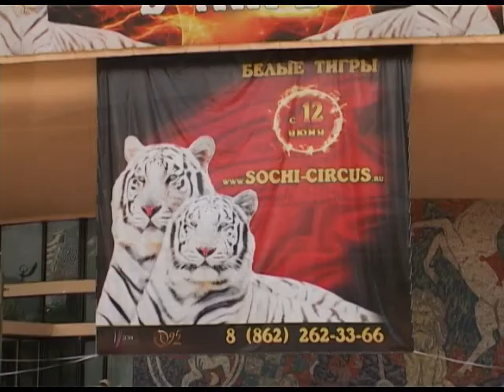В Сочи новая программа "Белые тигры" Новости 24 Эфкате Сочи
Сочинский цирк снова приглашает зрителей. На этот раз жители и гости города смогут увидеть грандиозное шоу «Белые тигры». Высококлассные акробаты, уникальные дрессировщики, смешные клоуны и множество других номеров представят на арене сочинского цирка.

Сочинский цирк не перестает радовать жителей и гостей курорта. На этот раз новая программа носит название «Белые тигры». На премьере в кассе было не протолкнуться. Зрители, среди которых много отдыхающих с нетерпением ждали начала выступлений. Первыми на сцену вышли клоуны, которые развлекали маленьких и взрослых зрителей на протяжении всей программы. Удивили зрителей и жонглёры. Их номер получился действительно ярким, а порой даже опасным. И это не единственные сюрпризы для гостей.

Сочи. Новости.
Телеканал Эфкате.